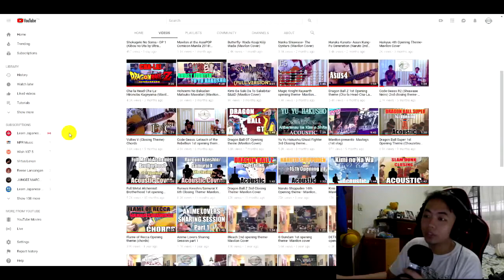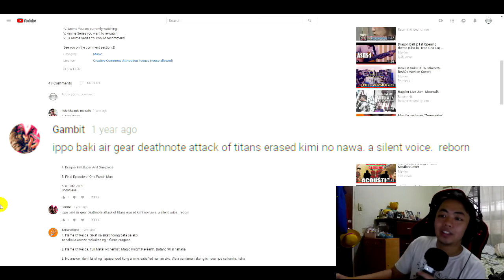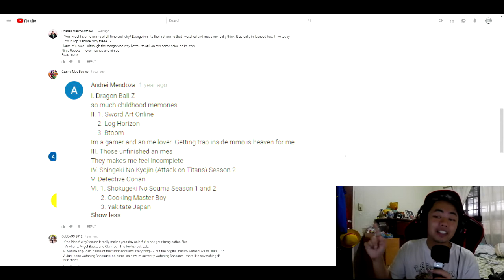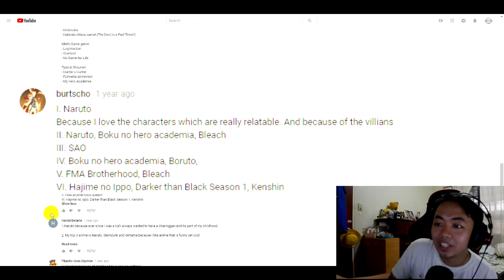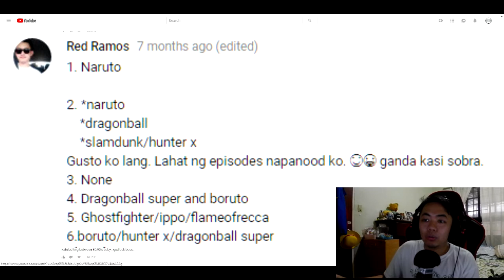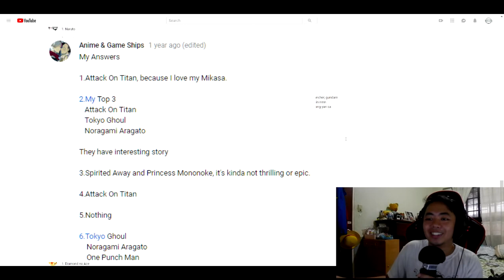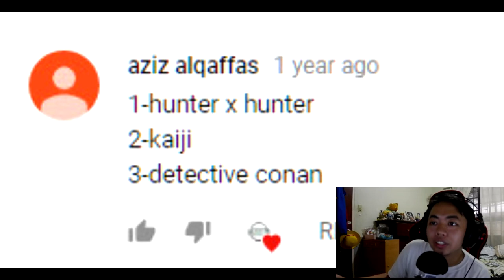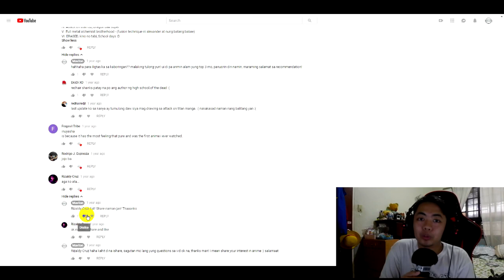We're reading your recommendations, opinions, comments, etc. (Anime Lovers sharing session)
We read your comments on our videos! Thank you so much!!

Voice recorded using Zoom H5